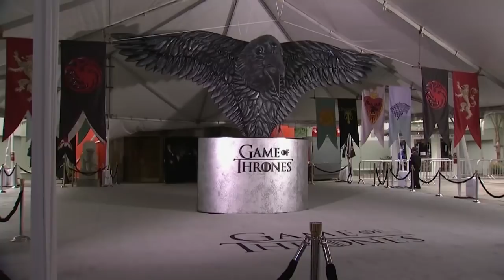Snart kan du studera Game of Thrones på universitetet - Nyheterna (TV4)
Nyheterna i TV4 från 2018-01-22: Snart öppnar Linnéuniversitetet i Växjö upp för ansökningar till en distanskurs med succéserien Game of Thrones som utgångspunkt. Tanken är att man ska studera och tolka serien utifrån en rad vetenskapliga perspektiv.